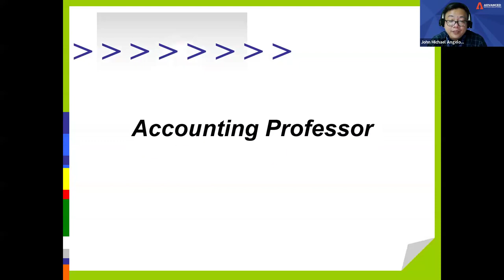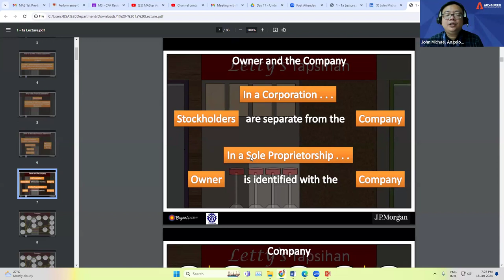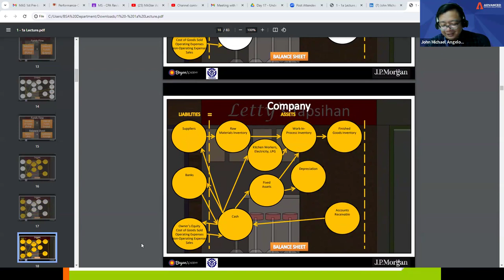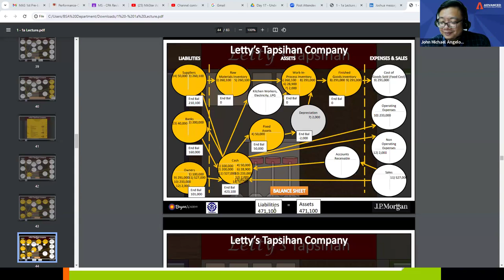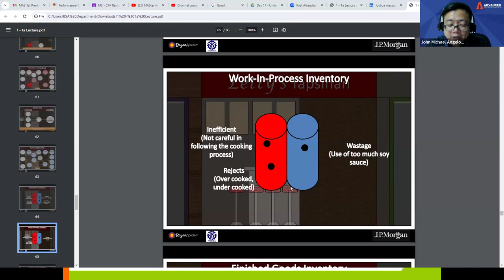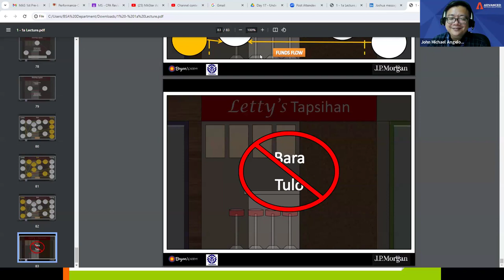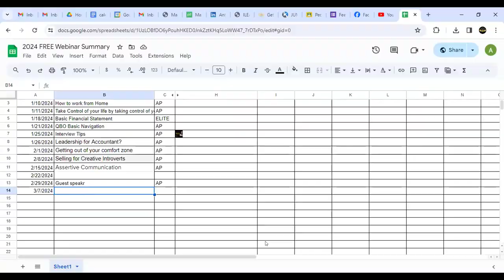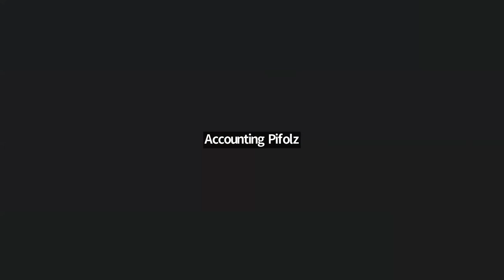How to Understand the Basic Financial Statement